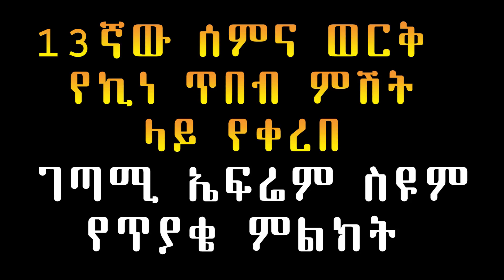Ethiopian- የጥያቄ ምልክት ? በገጣሚ ኤፍሬም ስዩም